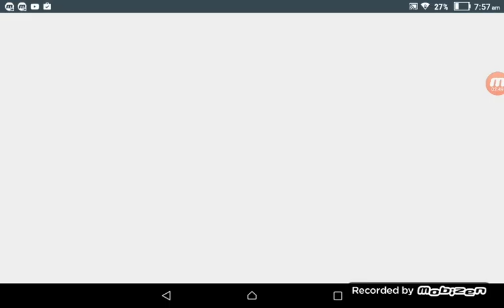Troll Face Quest Sports Oh Come On